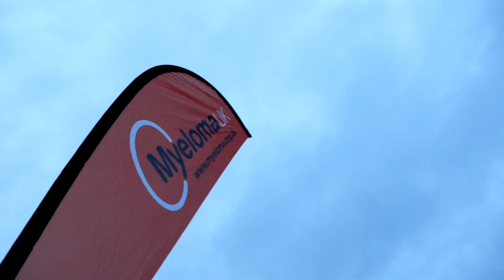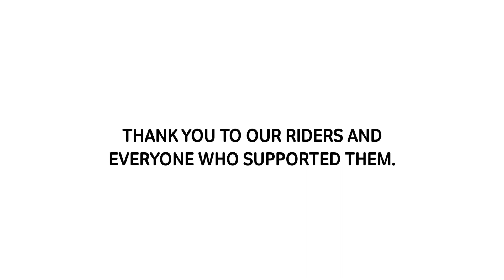Ride 2019 Day One Highlights